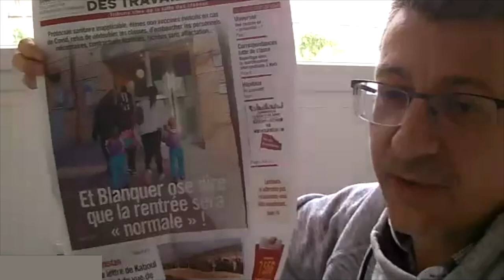Présentation de la Tribune des Travailleurs n°303